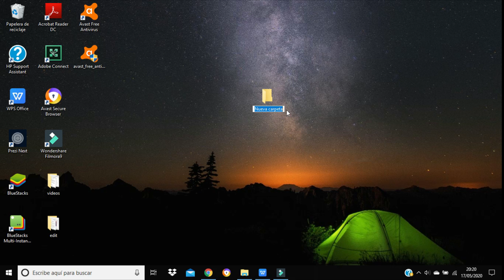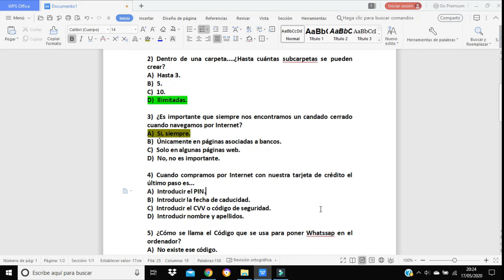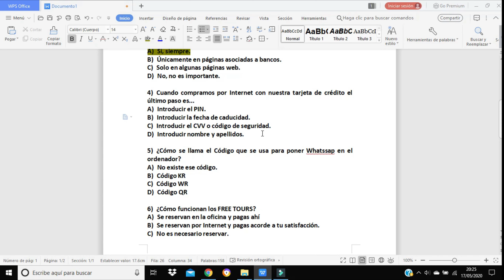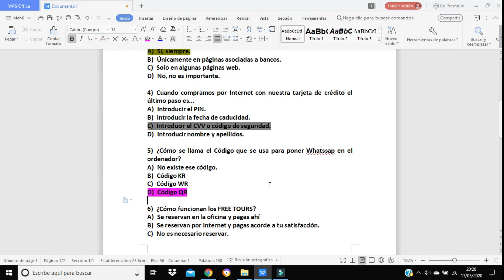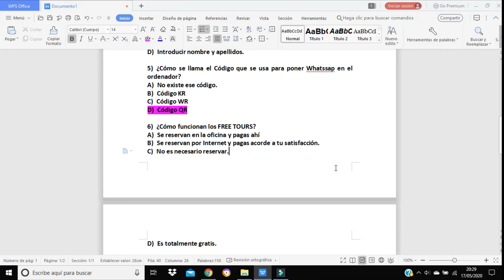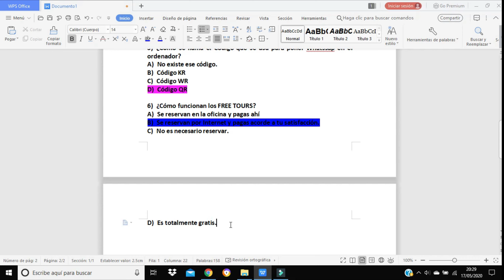CENTRO DE MAYORES PÍO BAROJA. INFORMÁTICA. Sesión 22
CENTRO DE MAYORES PÍO BAROJA.
Profesora: Verónica López